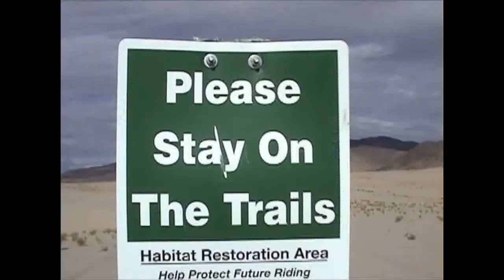Motocross: We Ride! Part Four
Here we show you two very popular riding areas in northern Nevada. Moon Rocks, and Sand Mountain.